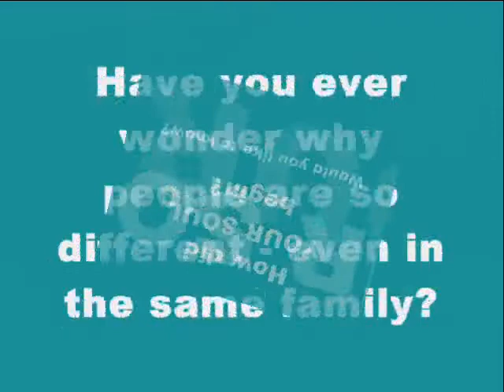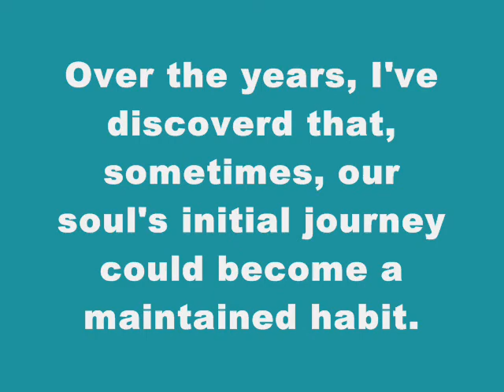How did "YOUR SOUL" begin? Do you want to know?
Sorry - since originally making these videos, I'm on hiatus from doing anymore. Thanks for understanding.

I also decided to make it easier to view every video completed in this series of soul beginning videos by making a playlist. Please rate and comment. Thanks!

We all come from the Creator source, but would you like to know how your soul began? Everyone's story is unique and different. What were you at the time of your soul's beginning? In other words, how did your soul begin it's own soul journey.